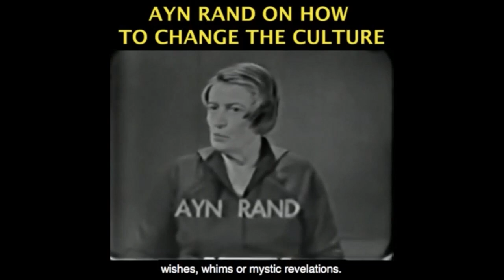Sam Seder Doesn't Understand Vaccine Production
This video was created by Christian Jackson.  Taken from YBS: Recap of Debate W/Vaush; Sam Seder & Ann Neumann Wrong on Vaccines Streamed live on June 6, 2021 You can see the full video